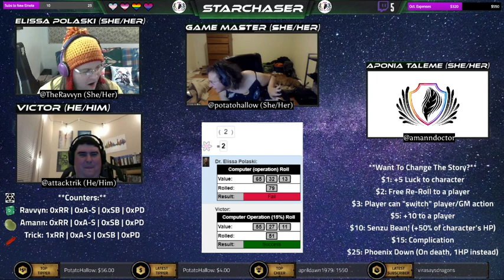Spooky One Shots: Call of Cthulhu IN SPACE!